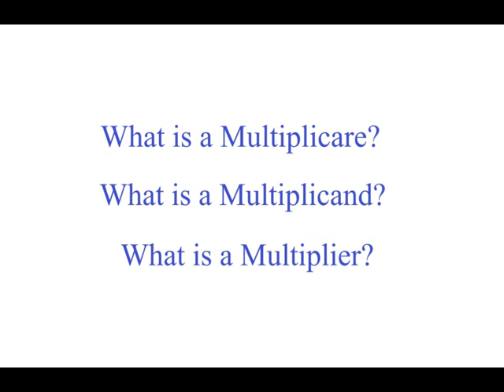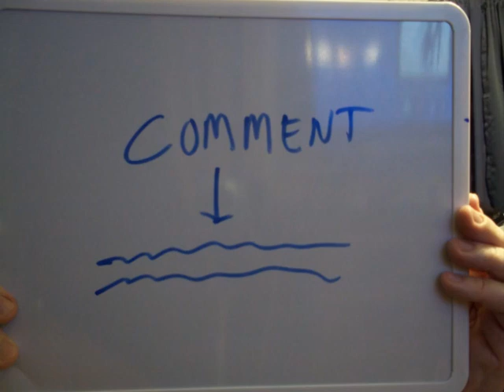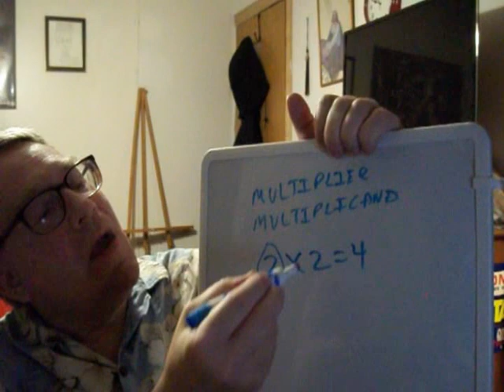What Is A Multiplicare?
Do you know what a multiplicare is?  Do you know what a multiplier is?  Do you know what a multiplicand is?  If you don't know the answers to these questions, feel free to watch this video.

4:32